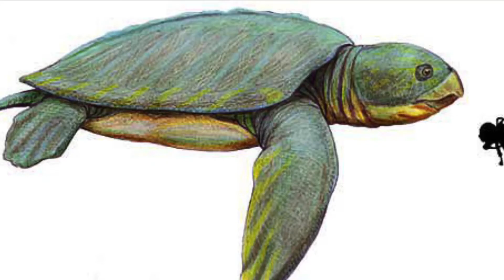LARGEST TURTLE EVER! ARCHELON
Archelon was the largest turtle to ever exist and grew up to about 12 feet long and about 15 feet wide , weighing well over a few tons. This turtle lived during the late Cretaceous period and likely behaved similarly to modern day sea turtles, coming to land only to lay their eggs.